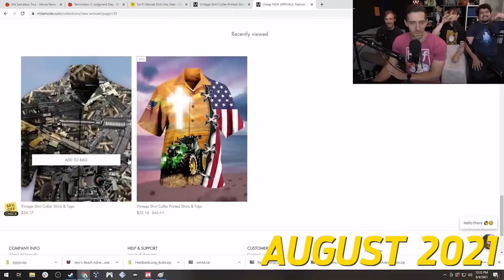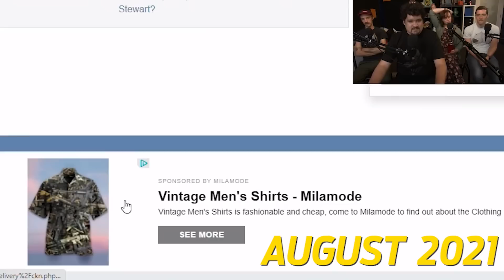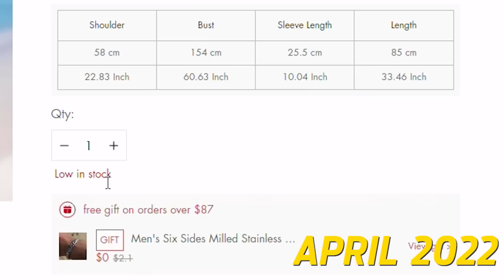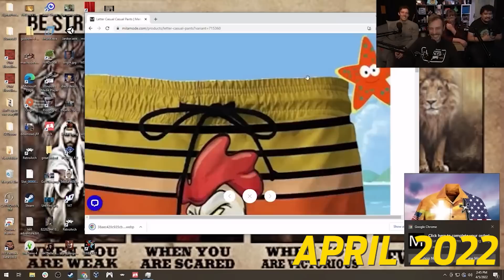The Epic of MILAMODE